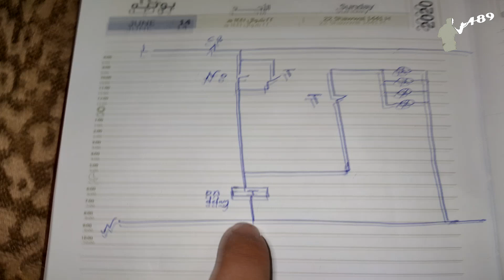إضاءة مؤقتة بإستخدام تايمر متعدد T48N - توصيل تايمر T48N كماكينة سلم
الدوائر الكهربائية المنزلية للمبتدئين
دائرة ماكينة سلم بإستخدام تايمر (موقت زمني) بدون تايمر
الدائرة المنتشرة عبارة عن تايمر وكونتاكتور
لكن في هذا الفيديو هننفذ الدائرة بالتايمر فقط بدون الكونتاكتور
هل ينفع ننفذ دائرة ماكينة السلم بتايمر فقط؟
ينفع وهو دا اللي هنعرفه في هذه الحلقة
اي دائرة جديدة لازم تتنفذ الاول على رسم وعندما نتأكد منها يتم تنفذها عملي
في الاول نفذنا الدائرة على الورق وتأكدنا أنها قابلة للتنفيذ
ثم تم تنفيذها عملي وتجربتها وتأكدنا أنها عملية
ثم من خلال هذا الفيديو انقلها لكم
الشرح مرفق معاه رسم للتايمر ورسم للدائرة
ما عليك سوى الانتساب إلى هذه القناة للاستفادة من المزايا:
شكرا لتفهمك